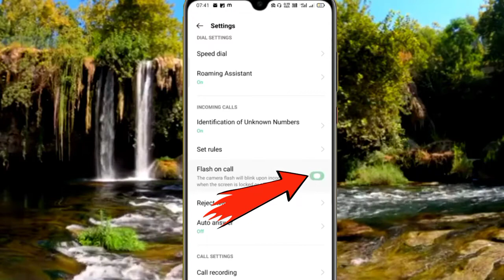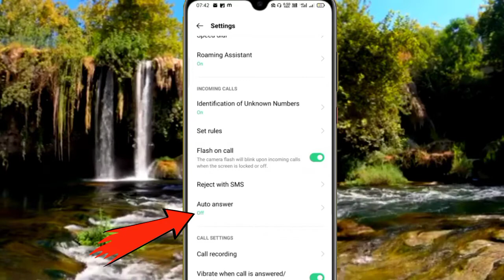phone call 3 amazing setting // जान लो मजा आ जाएगा 😲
call setting
call setting trick
amazing call
call flashlight on kaise karen
call power button end problem
call use auto answer setting
call recording setting
phone 3 call setting
oppo call
oppo ke phone mein call setting kaise
secret trick
oppo phone call recording setting
oppo phone call setting
oppo career call setting